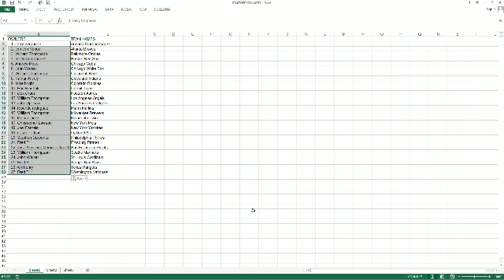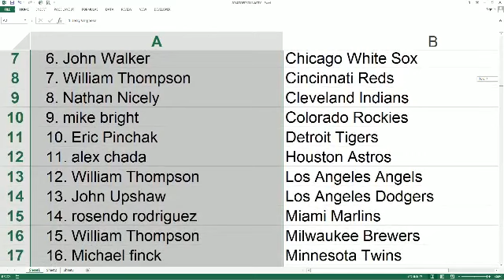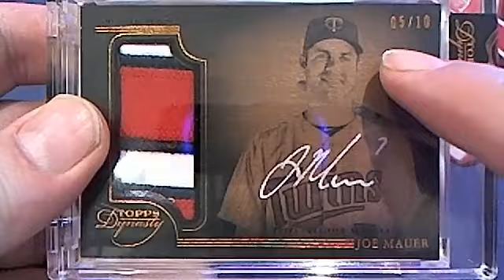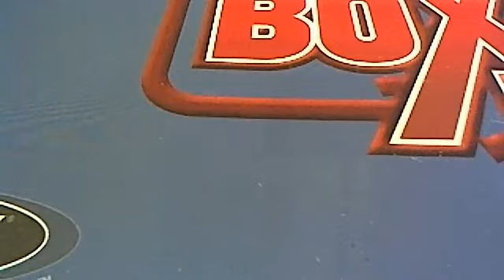2014 Topps Dynasty Baseball Box 12